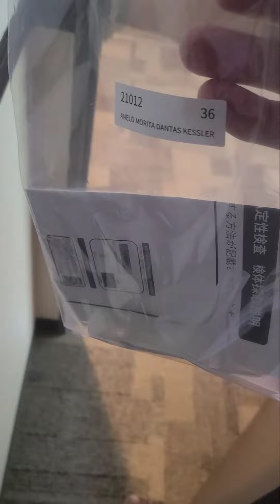TERCEIRO E ÚLTIMO DIA DE QUARENTENA